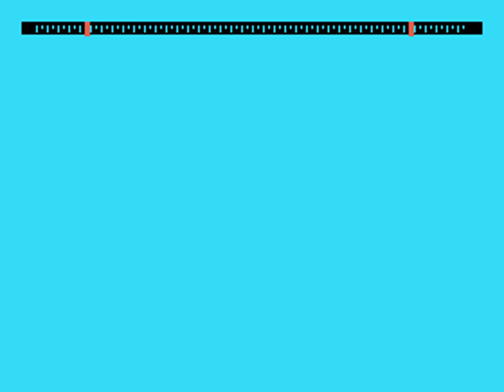Hurricane! - Adam [MESS] [shortplay]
COMMENTS:
Created with: Mame version 0.165
Played by: adolfo69
Game name: hurrican - Hurricane!
System name: adam - Adam
Software list: adam_flop - Coleco ADAM diskettes
Date game played: 30 agosto 2015
Date video creation: 20 dicembre 2015
Type: shortplay single-screen
Manufacturer: Coleco
Publisher: Intergalactic Software